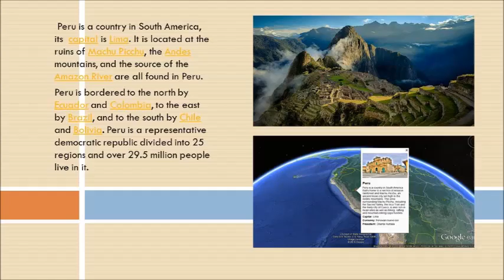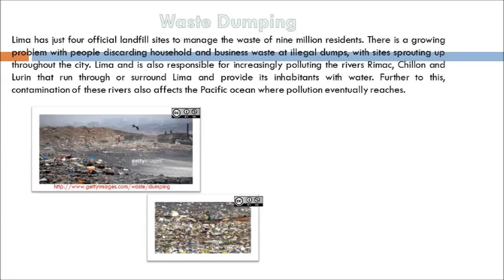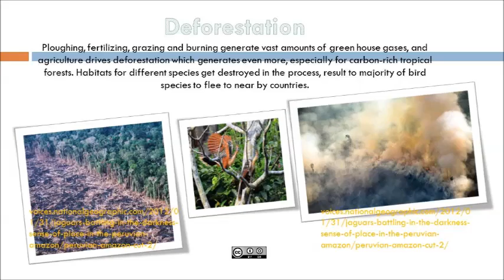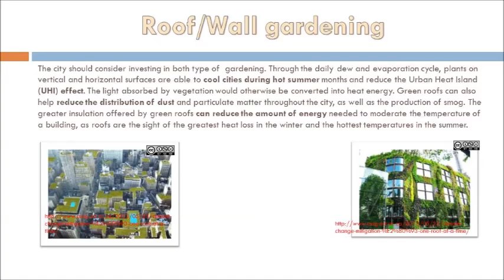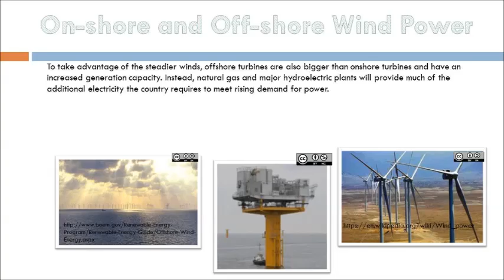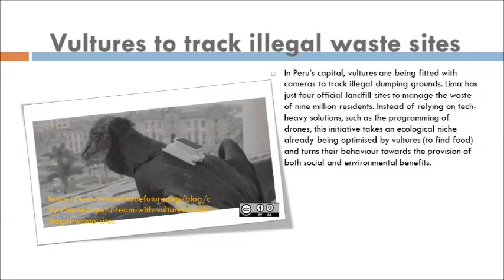Qarbon Qampus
Title: WAYS TO TACKCLE ENVIRONMENTAL CHALLENGES IN LIMA

Directed and acted by Magreth Julius Mwasomola
"My digital story about identifying ways to tackle environmental issues in Lima
This video focuses on Environmental challenges faced by Lima and the ways in which Lima can consider to solve them.

Filmed on location in Second Life
Production Date: October 2013
Share Alike
Provide Attribution
Creative Commons Credits
Images